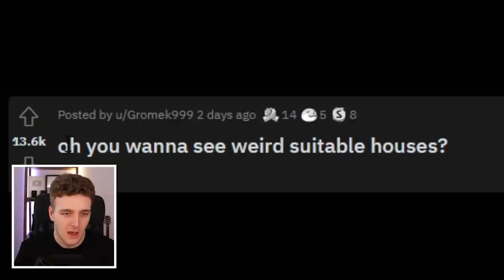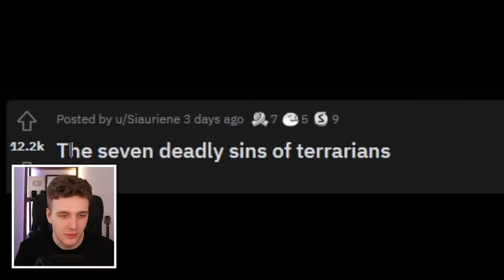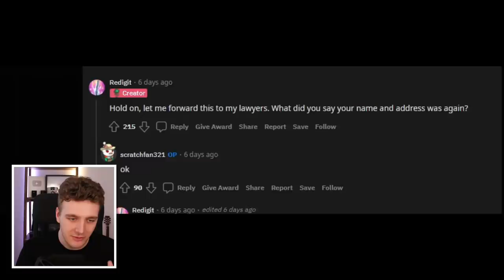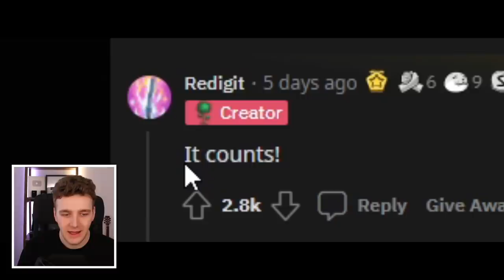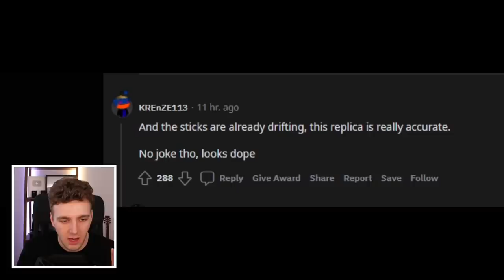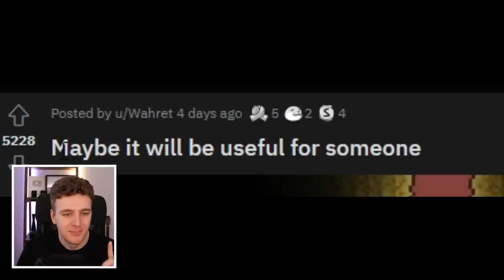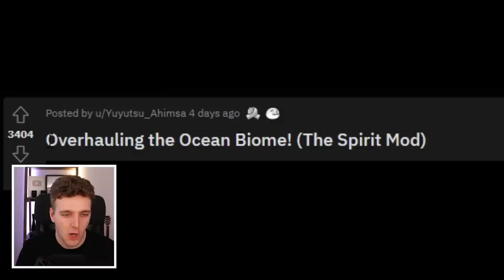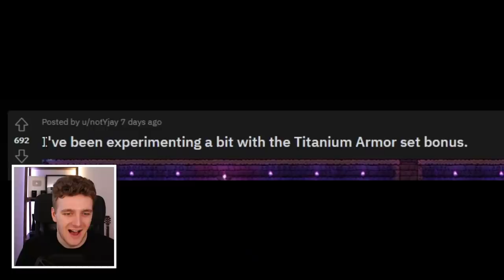We already have Terraria at Home...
Welcome back, in today's video we're diving once again into r/Terraria! In this video we'll be looking at some of the best Terraria Memes and Creations over the past week. Hey! We already have Terraria at Home...

0:00 - Intro
0:09 - Terraria Labour of Love
0:35 - Unsuitable Terraria Houses
1:10 - 7 Terraria Sins Meme
1:47 - We already have Terraria at home...
03:06 - Spiked Inner Tube Meme
3:49 - Terraria Boss First Try
4:37 - Terraria 1.4 on Nintendo Switch
6:12 - Terraria 1.5 When?
6:38 - Terraria Sand Glitch
6:58 - Violent Step Stool Meme
7:13 - The Spirit Mod
7:43 - Terraria 2022
8:02 - Insane Terraria DPS & Outro